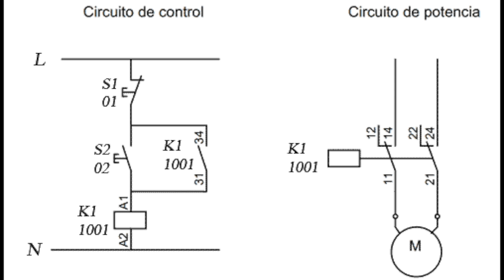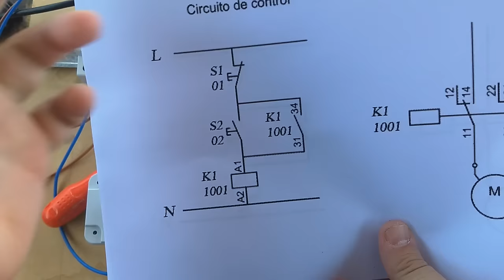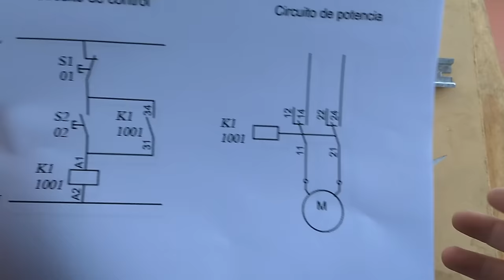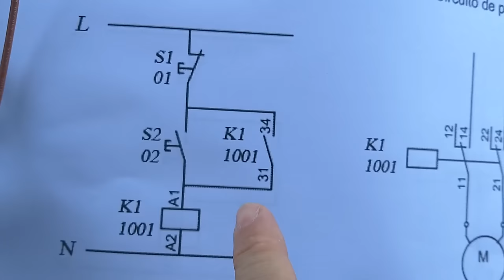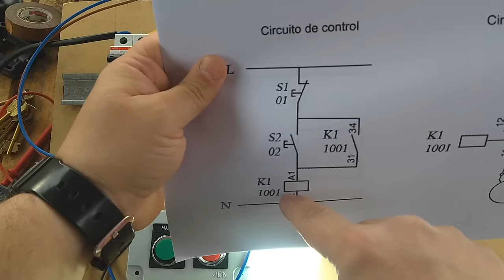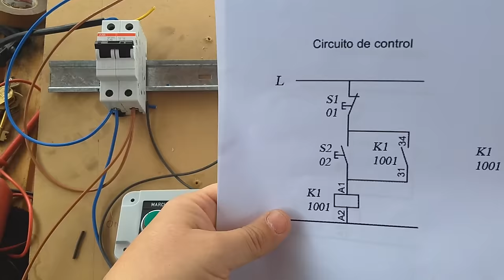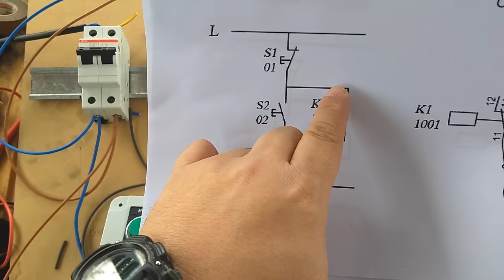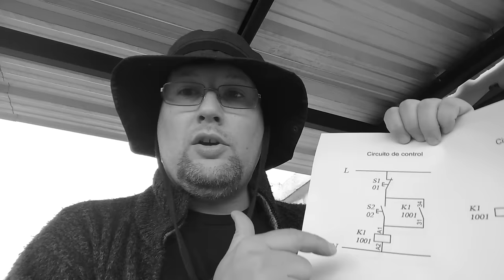Circuito de Marcha parada - Autoretencion - Autoenclavamiento - Electricidad